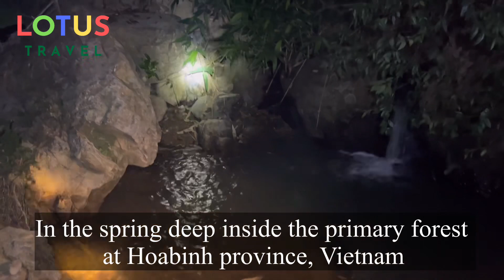How to Catch Rock Crab and Cook in the Primary Forest in Vietnam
In this video, we reveal how to catch Rock Crab and cook in the Primary Forest in Vietnam. Join us on an immersive journey as we venture deep into the green expanse of the primary forest, unraveling the secrets of forest life. This travel guide is not just about picturesque landscapes but is an exciting exploration into the art of catching crabs, specifically the elusive rock crab (cua đá). From the thrill of crab snaring to the satisfaction of a live fire cooking session, we'll guide you through every step of this unique adventure. Discover the prepping techniques and experience the joy of catch and cook sea crab in the heart of nature. Get ready for a Vietnam travel vlog that combines the thrill of exploration with the deliciousness of live fire cooking in the midst of the lush, green forest. It's an unforgettable journey that captures the essence of Vietnam's wilderness.

Welcome to Lotus Travel, your go-to spot for all things amazing in the travel world. We show you the best places to live, game-changing travel tips, the latest trends, and those epic holiday vibes you've been craving. From discovering airlines to captivating walking tours in Vietnam, our travel vlogs are your passport to a world of wanderlust.